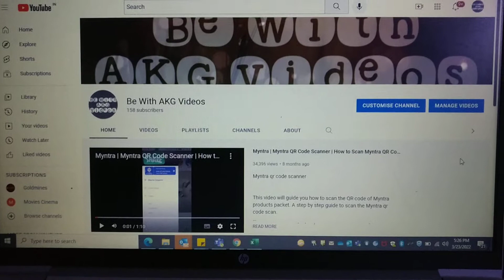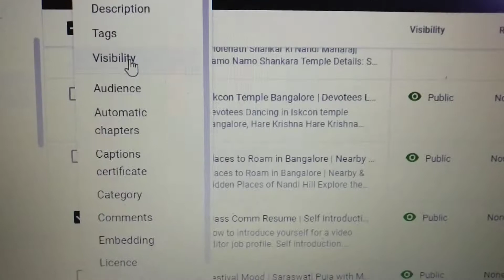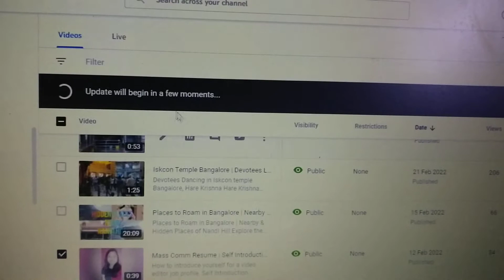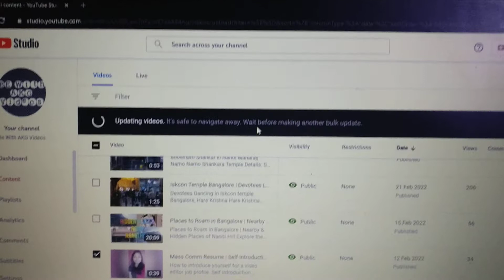How to select YouTube category for your videos | How to change YouTube channel video category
How to categories my youtube videos.
How to categorize my YouTube channel videos.

creating YouTube videos for your channel and selecting category for your YouTube videos helps organize your videos for viewers and gives your channel a professional look. It makes a huge impression on views and grows your channel.